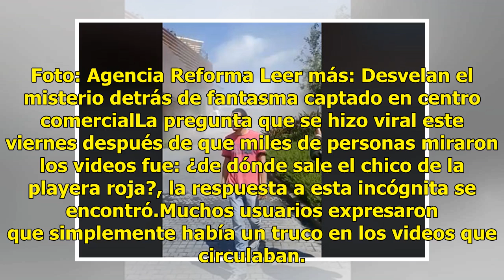Misterio: aparece joven de playera roja en derrumbe de plaza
Ciudad de México.- En los videos que circularon en las redes sociales aparece la imagen de un joven repente, rígido y vestido con una playera roja que camina sin orientación y con la mirada perdida. Muchos usarios pensaron que era un fantasma, que apareció en segundos, durante el derrumbe de la plaz...